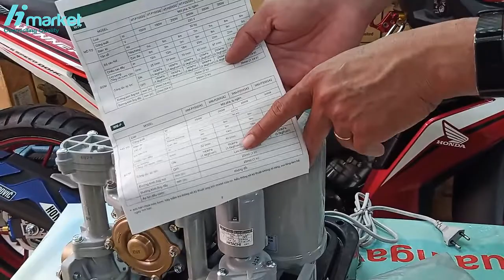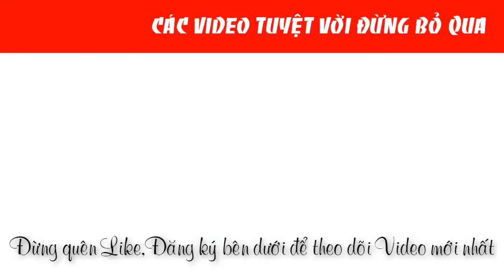MÁY BƠM NƯỚC TỰ ĐỘNG HITACHI WM-P200GX2 chính hãng |0888958836